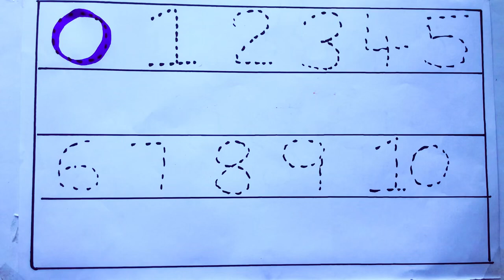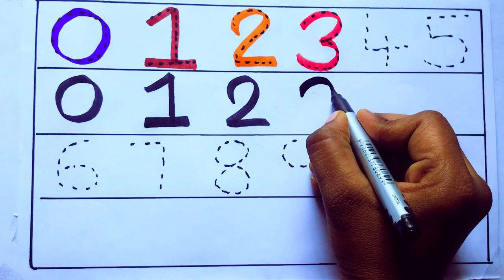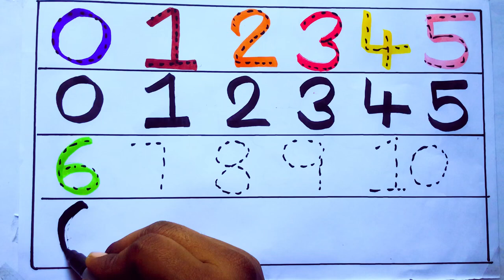Learning the Numbers from 1 to 100 || Easy Learning For Kids and Primary school Kids || 1234 at